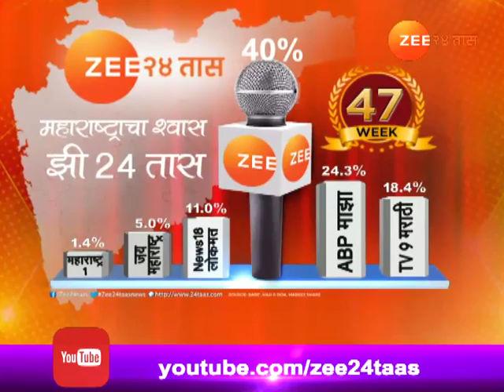भंडारा | २ दिवसीय झाडापटी लोककला संमेलन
Bhandara Vidharbha Shahir kalakar Parishad Melava